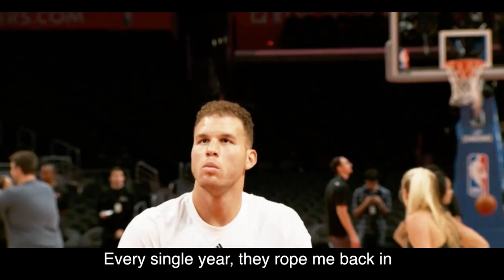Clipper Basketball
This is a song about what it's like to be a tortured Clippers fan.